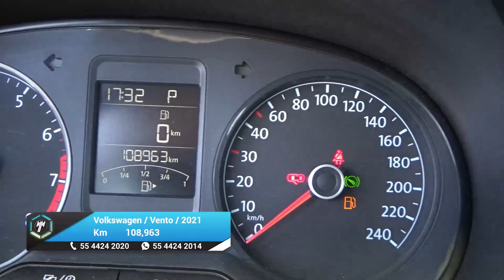Volkswagen / Vento / 2021 - 27720